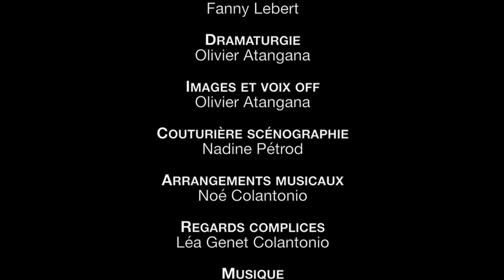Trailer BONHEUR INTÉRIEUR BRUT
BONHEUR INTÉRIEUR BRUT est la troisième création de la chorégraphe Marlène Gobber. À travers cette pièce, Marlène s’attache à faire vivre aux artistes, elle y compris, une traversée introspective où ils arrivent au point d’arrivée, déchargés et habités par la redécouverte des sens.

Distribution :

Chorégraphie et mise en scène Marlène Gobber
Interprétation : Thaïs Desveronnières, Marlène Gobber, Julie Jurado, Rudy Machetto, Paul Moscoso
Dramaturges : Olivier Atangana
Captation d’images visuelles et sonores et voix off : Olivier Atangana
Lumière et scénographie : Géraldine Michel
Vidéo et scénographie  : Fanny Lebert
Musique : Aṣa & Julien Villa – Nio Far part II (Musiques extraites du film « L’appel à la danse de Diane Fardoun), Bicep – Celeste, El Búho – Tlacotlan, Hania Rani & Dobrawa Czocher – Con moto, Ólafur Arnalds & Bonobo, MARDELEVA – Guanaye
Arrangements musicaux : Noé Colantonio
Regards complices : Léa Genet-Colantonio

Soutiens et résidences :
Remerciements à la DRAC, La Ville de Lyon, la ville de Vaulx-en-Velin et au Théâtre de Roanne, Théâtre de Gleizé, Théâtre de Bourg en Bresse, CND Lyon, Bizarre!, Studio Chatha et Pôle en scène